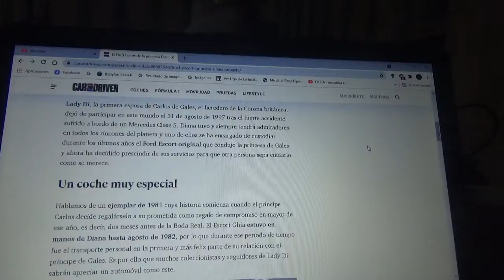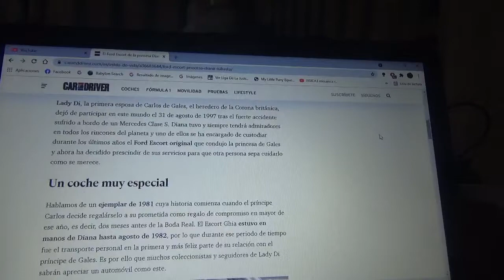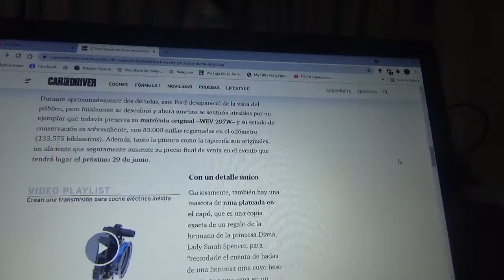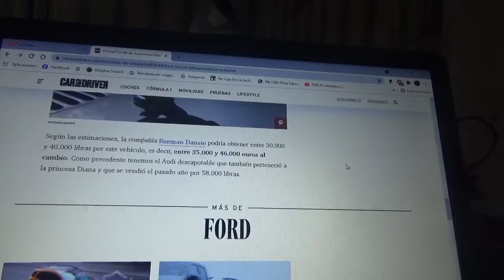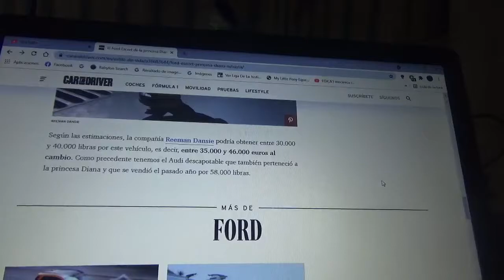En venta el Ford Escort de la Princesa Diana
En este vídeo les enseño sobre esta unidad año 1981 que perteneció a Lady Di quien fallecería el 31 de Agosto de 1997 en un accidente automovilístico en París Francia a bordo de un Mercedes Benz Clase S